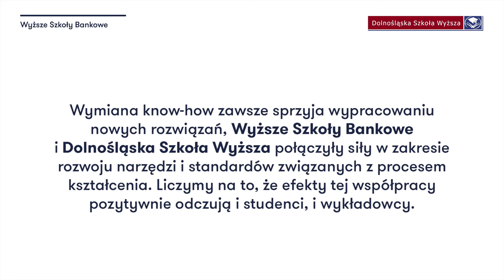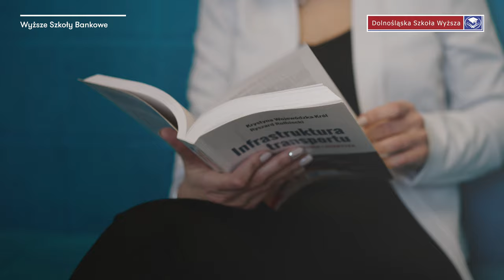Kształcenie zdalne w oczach wykładowców: Agnieszka Kałaska | Wyższe Szkoły Bankowe